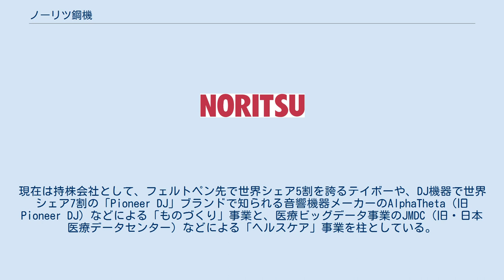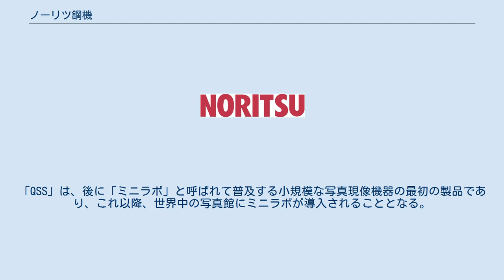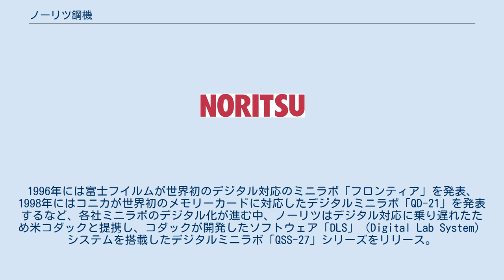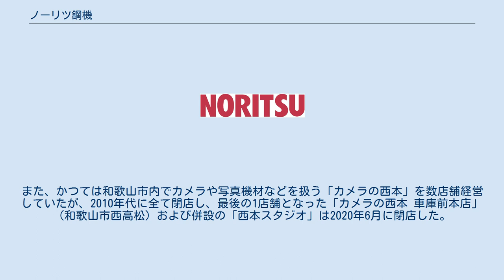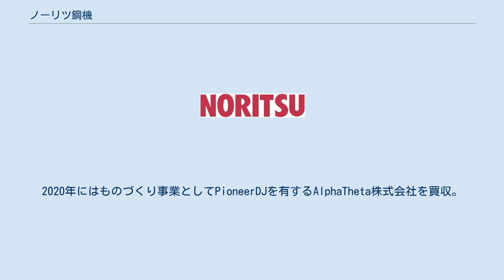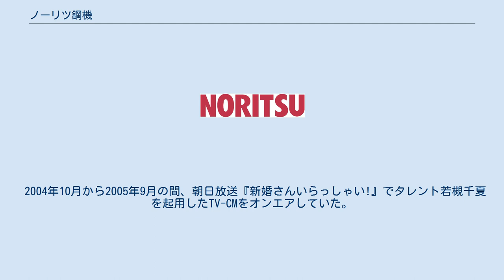ノーリツ鋼機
ノーリツ鋼機株式会社（ノーリツこうき 英: Noritsu Koki Co., Ltd.）は、音響機器の開発・販売、ペン先部材の製造・販売、医療データ分析調査のヘルスケア、などを行う子会社を傘下に置く持株会社。
 写真処理機器メーカーとして創業。
2000年代までは、写真館やDPEショップ（2000年代まで街中にたくさん存在した小規模写真現像所）に設置されていた「ミニラボ」と呼ばれる写真自動現像システムの「QSS（クイック・サービス・システム）」を主力としており、世界で5割のシェアを持つ最大手であった。
1990年代中頃より写真フィルム世界最大手のイーストマン・コダック社と提携しており、ノーリツはフィルムや印画紙などの民生用品を製造していなかったため、ノーリツがコダックの資材を使用したり、またコダックがノーリツ製品のOEM販売を行ったりしていた。
 しかしデジタルカメラの普及とともにミニラボ市場は急激に縮退し、業績が悪化。
1990年代後半以降、デジタルカメラプリントに対応した機材「デジタルミニラボ」も製造し、2002年よりコダックとミニラボを共同開発、2006年にはミニラボ業界の最大のライバルであった富士フイルムとも提携して共同開発を行って生き残りを図ろうとするも、2000年代後半より写真関連事業を縮小。
 2010年より他業種に対して積極的なM&Aを展開し、ヘルスケア事業へ進出など事業転換を進める。
創業事業の写真関連事業を2016年に譲渡。
（旧ノーリツ鋼機の写真処理機器部門を源流とするノーリツプレシジョンは、2020年代においてもなおプロフェッショナル向けとしての市場が残るフィルム写真処理機器の世界シェア1位である。） 2019年に中期経営計画を発表後、事業ポートフォリオを再編。
現在は持株会社として、フェルトペン先で世界シェア5割を誇るテイボーや、DJ機器で世界シェア7割の「Pioneer DJ」ブランドで知られる音響機器メーカーのAlphaTheta（旧Pioneer DJ）などによる「ものづくり」事業と、医療ビッグデータ事業のJMDC（旧・日本医療データセンター）などによる「ヘルスケア」事業を柱としている。
 和歌山市で写真館「西本スタジオ」を運営する創業者の西本貫一は、1951年に水車の原理を応用した写真印画紙の水洗機を発明。
これを事業化するために1956年に設立した「ノーリツ光機製作所」を起源とする。
写真の現像工程の「能率化」が社名の由来である。
 創業当初より写真店向けの機材を商品としており、モノクロフォトプリント・カラーフォトプリント用の機材を次々に開発、製造してきた。
1961年にはモノクロフィルムプロセッサー「RF−20E」の開発によって、世界で初めてモノクロフィルム現像工程の自動化に成功。
同年、社名を「ノーリツ鋼機」と改める。
 1976年にはフィルムを現像してプリントするまでの工程を一元化したシステム「クイックサービスシステム(QSS)」の1号機である「QSS−1型」を開発。
1970年代当時は写真現像の機械化・高速化が進んでおり、熟練のオペレーターが手で1枚1枚現像するという高価で手間のかかる方式（「手焼き」）に代わって、現像所にフィルムを送って大型機械で一括に現像する方式（「集中ラボ」方式）が一般的となっていた。
それでも後者は写真が出来上がるまでに1週間程度かかったが、「QSS」を導入すると写真館の中で1時間程度で現像が可能となった。
「QSS」は、後に「ミニラボ」と呼ばれて普及する小規模な写真現像機器の最初の製品であり、これ以降、世界中の写真館にミニラボが導入されることとなる。
 その後、富士フイルムなど国内の大手写真機材メーカーも「ミニラボ」事業を展開し始めたことから、ノーリツは1978年にノーリツアメリカを設立し、国内同業他社に先駆けて北米に進出。
1980年代には北米で大きな成功をおさめ、北米でノーリツはミニラボの代名詞となった。
ノーリツはミニラボ事業で世界シェア1位となり、会社は急拡大。
1997年には東証1部上場を果たす。
 日本でも2000年代まで「DPE店」と呼ばれる写真現像所が各地にできた。
「DPE店」とは、写真の現像および現像所へのフイルムの取次ぎを主な業務とする小規模な店舗で、従来は写真材料販売店などに...